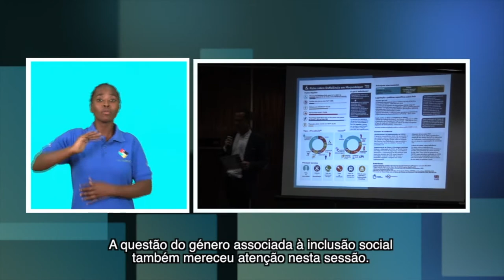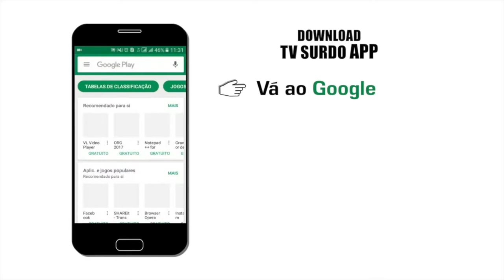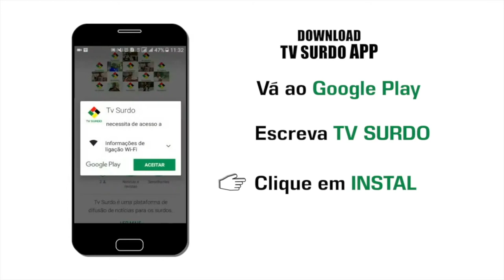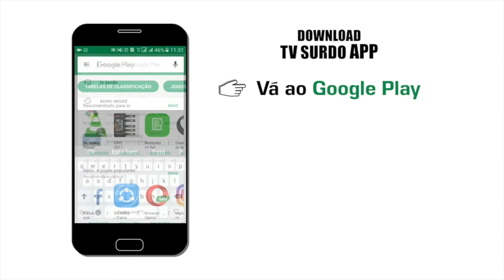PROGRAMA DA TV SURDO - 02/04/2018